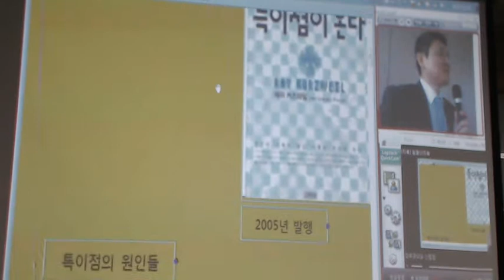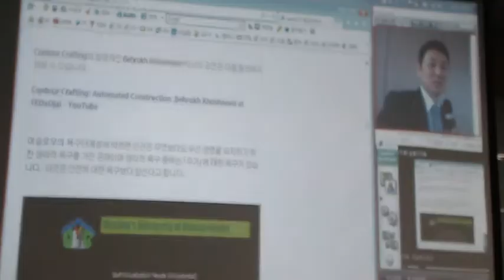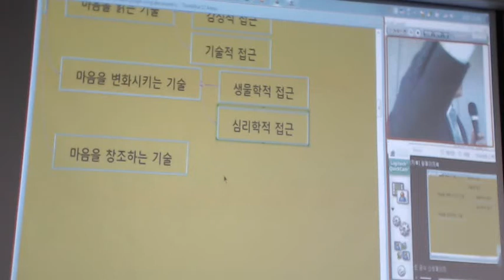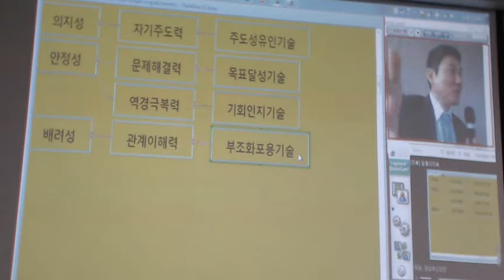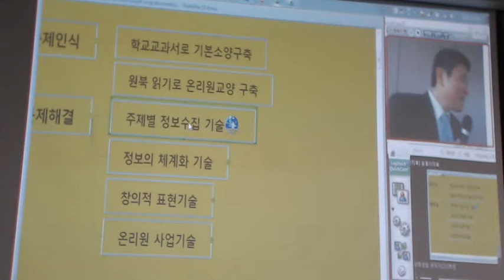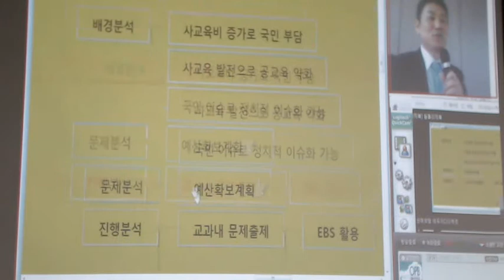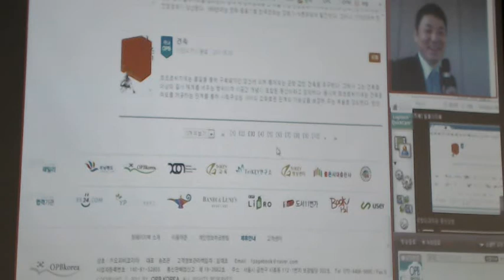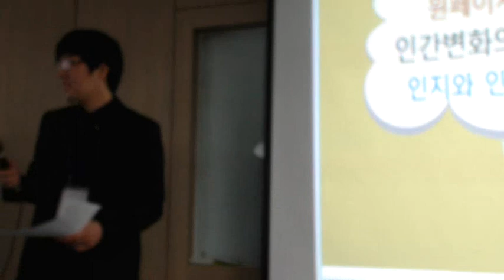송조은대표 원페이지북 페스티벌 Video 673